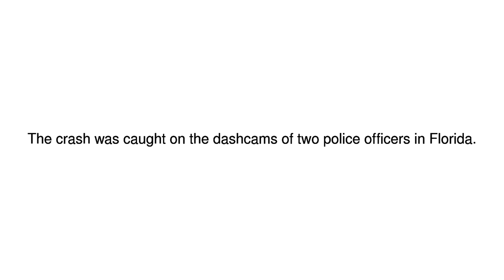News Update Florida plane highway crash caught on dashcams 20/11/17